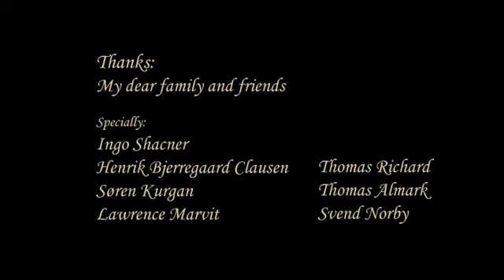HUM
An animated short film by: Søren Bendt Pedersen

STORY:
The small turntable-headed robot 'Hum' sits left alone in an old workshop, he decides to create a friend to have fun with.

CREDITS:
By: Søren Bendt Pedersen
Direction and Animation: Søren Bendt Pedersen
Music/Sound: Rene Brokop, Henric Wallmark
Direction Supervisor: Ignacio Ferreras
Producer: Michelle Nardone
Additional Animation: Jamie Holmes
Special thanks to: My dear family and friends, Ingo Shacner, Henrik Bjerregaard Clausen
Søren Kurgan, Lawrence Marvit, Thomas Richard, Thomas Ahlmark, Svend Norby